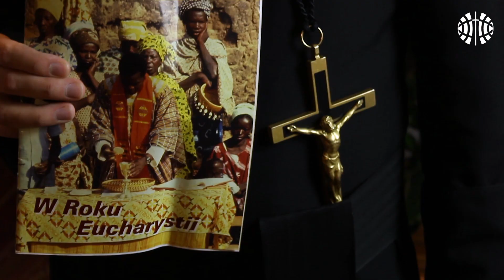Historia powołania - o. Adam Hetman OMI